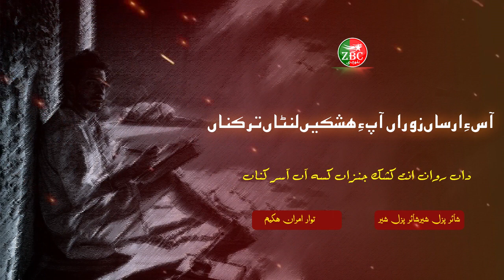Aas E Harsan Zoran Hapa Hashke Lontan Tar Kanan || Shayar Pazal Sher || Tawar Imran Hakim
ZrumbeshBalchi

ZrumbeshEnglish

.youtube.com/zrumbeshzemir